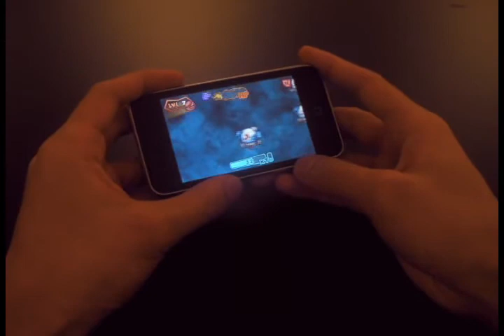Comet Gameplay!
This game is available in Apptstore!  :D